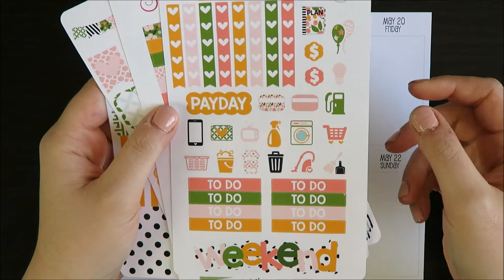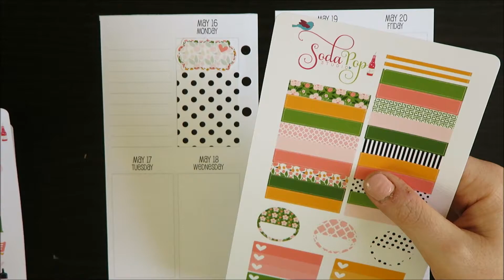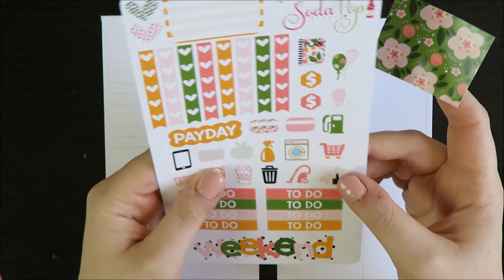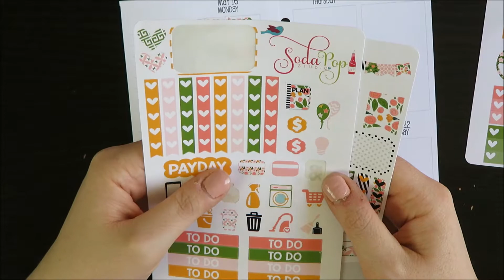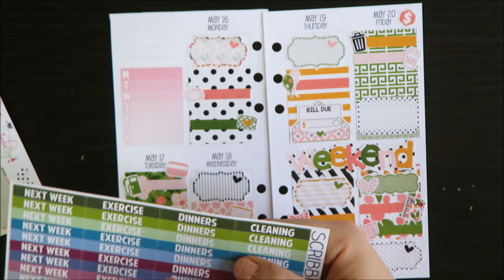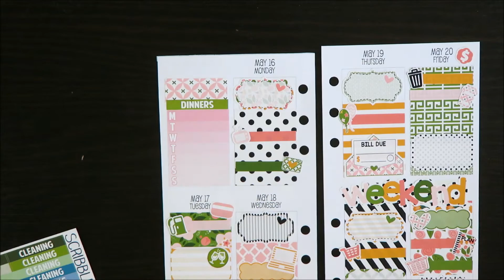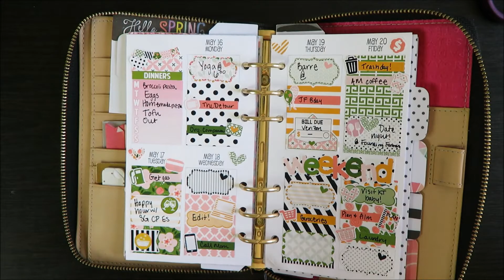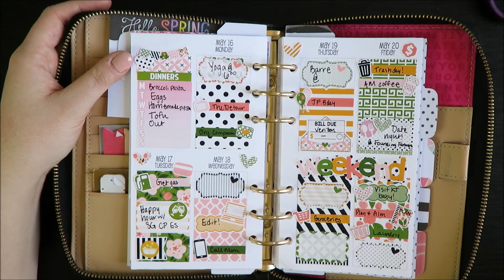PLAN WITH ME // Sew Much Crafting Personal // Ft. Soda Pop Studio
Plan with me in my Kate Spade personal planner using Sew Much Crafting personal vertical inserts! This week I'm using a kit from Soda Pop Studio.

//SHOPS MENTIONED//
Soda Pop Studio
Sew Much Crafting
Scribble Prints Co